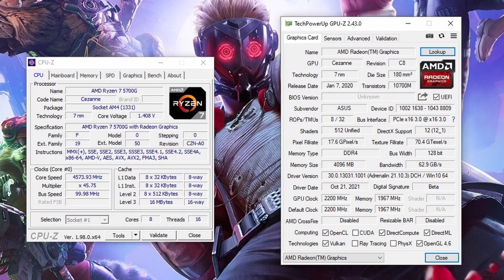Marvel's Guardians of the Galaxy (PC) with no discrete graphics card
Let's test Marvel's Guardians of the Galaxy PC on Radeon integrated graphics. Game settings: 1920 x 1080, low - first preset resolution scale 80% and FidelityFX CAS 10%, second preset resolution scale 70% and FidelityFX CAS 20%. Hardware: AMD Ryzen 7 5700G plus RAM 3933 MHz - no discrete GPU!
Marvel's Guardians of the Galaxy is an action-adventure video game developed by Eidos-Montréal and published by Square Enix's European subsidiary. Based on Marvel Comics' Guardians of the Galaxy comic book series, the game was released for Microsoft Windows, Nintendo Switch, PlayStation 4, PlayStation 5, Xbox One, Xbox Series X/S, and GeForce Now on October 26, 2021. (Wiki)